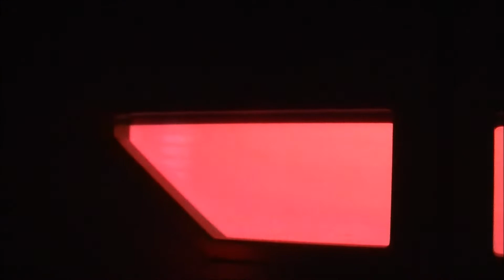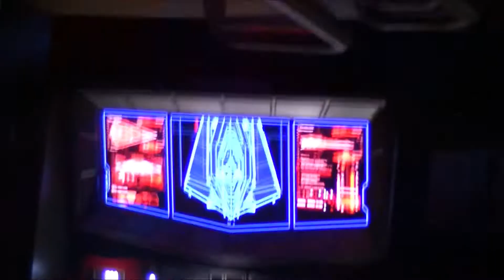Star Wars Rise of the Resistance Full Ride and Preshow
Full ride and preshow of the NEW Rise of the Resistance Ride!